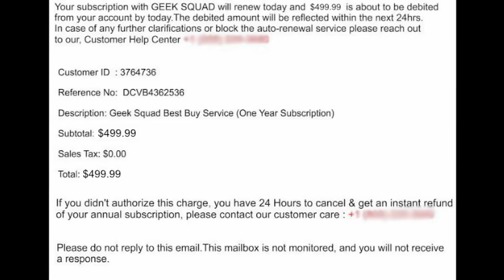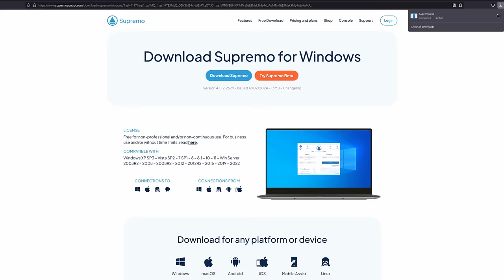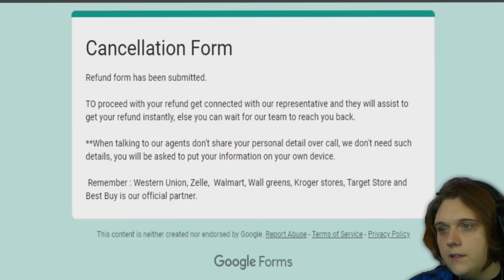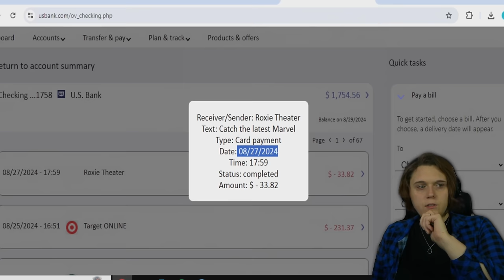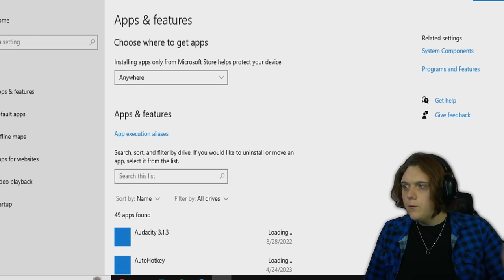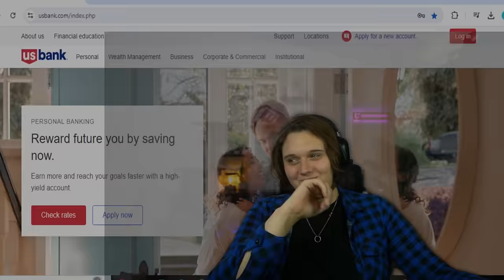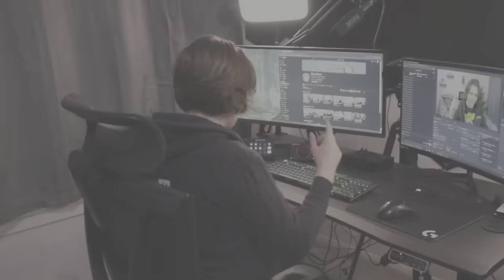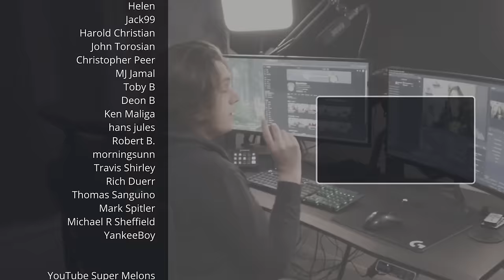Angry scammer gets a life lesson he'll never forget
I put an angry Geek Squad scammer in his place... enjoy!